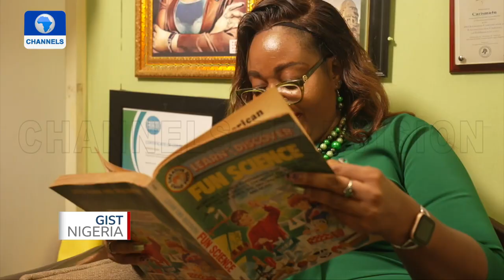Senegalese Men Embrace Grooming Products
The male grooming products market on the African continent is growing– along with a rise, worldwide in the number of men going for treatments at beauty salons.

It’s now safe to say men of African descent are investing more money in enhancing their appearance.
In our next story, Seydina Alioune Djigo went to Dakar to find out how this is unfolding.